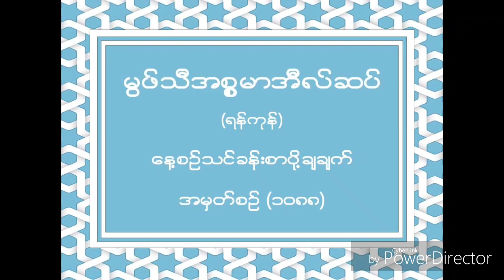۞မြဖ္သီအီစၥမာအီလ္ဆပ္။ (ရန္ကုန္) """'''''''"""""""""""""""""""""""""""" ေန႔စဥ္ သင္ခန္းစာ ပို႔ခ်ခ်က္။